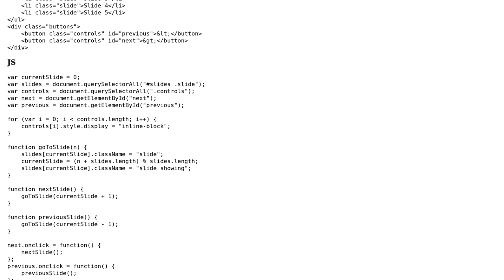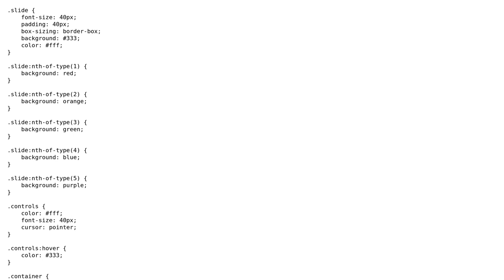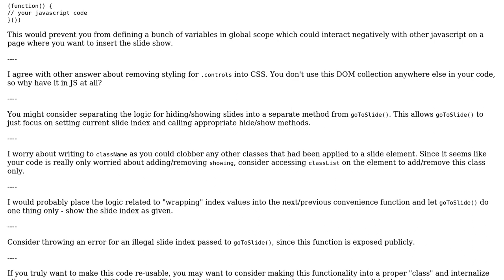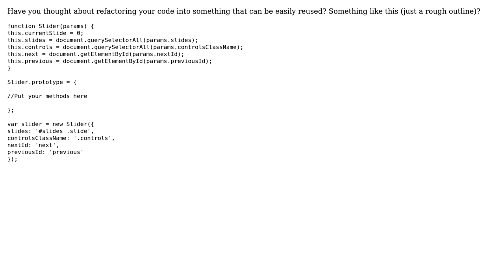Code Review: First attempt at a pure JavaScript slider (3 Solutions!!)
Code Review: First attempt at a pure JavaScript slider

With thanks & praise to God, and with thanks to the many people who have made this project possible! | Content (except music & images) licensed under CC BY-SA | Music | Images & others | With thanks to user Mike Brant user Jos Vlaar user Jamal user Happy Koala user Daniel and the Stack Exchange Network Trademarks are property of their respective owners. You are responsible for your own actions.